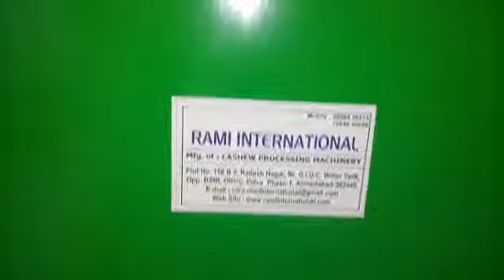Garlic breaker machine (100% accuracy)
Rami international,
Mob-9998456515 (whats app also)